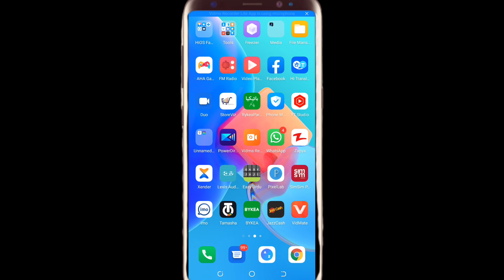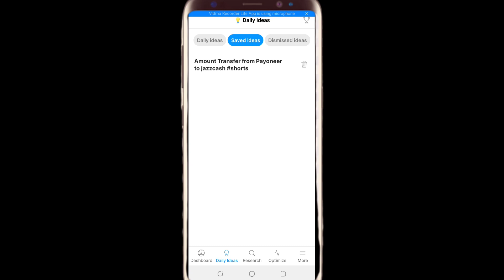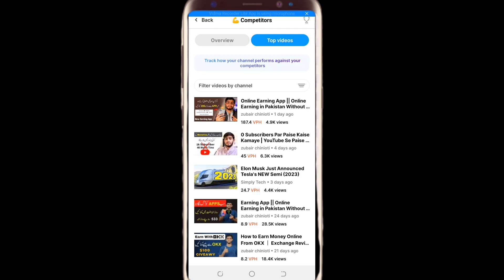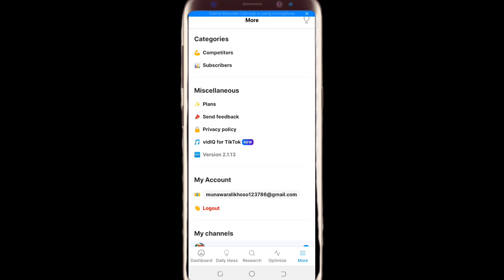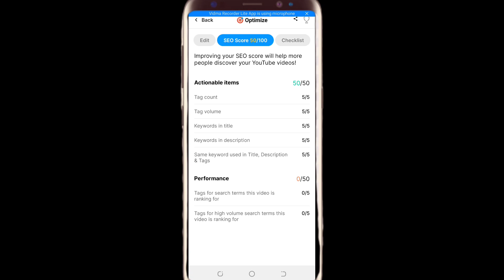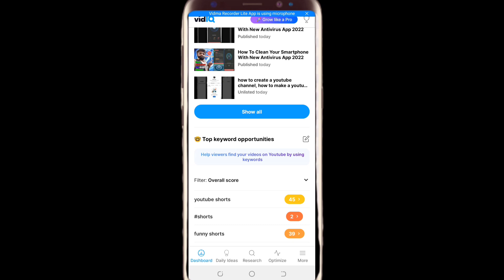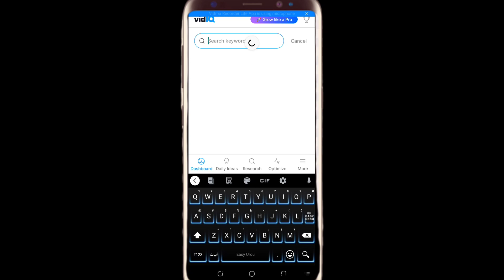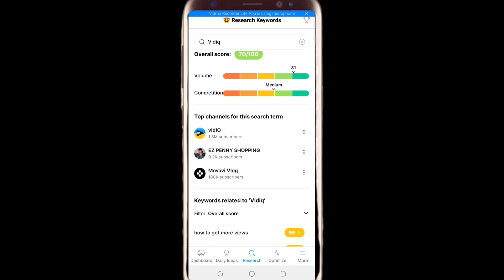Youtube SEO Karne Ka Sahi Tarika | YouTube SEO 2022 | Tech Ke Deewane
Hello Friends Wellcome To My New Tech YouTube Channel ,
Yahan Per Apko Tech Ke Hawaley Sy Videos Milnge ,

How To Create Bykea Partner Accoubt Online ?
How To Use Bykea Partner App ?
How To Order Bykea Delivery Customer App ?
How To Get Bykea Helmet On Installment ?
How To Earning Online Bykea Customer App ?
Free Tv Channles On App Tamsha Tv How ?